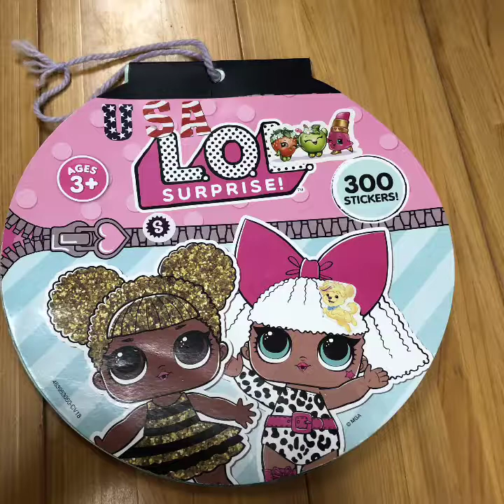アヴェマリア ブルグミュラー２５の練習曲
オルガン曲をイメージして弾いてみる(^^♪